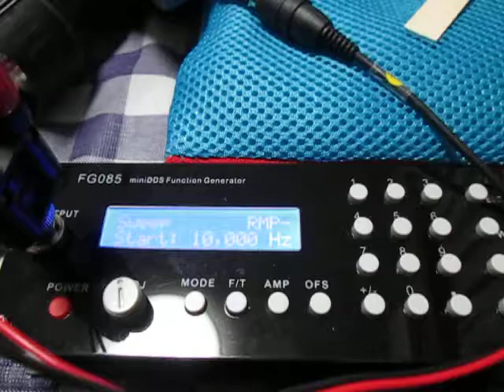超音波の音圧測定・解析 Ultrasound ‹measurement and analysis›